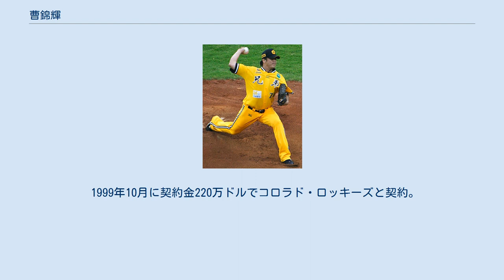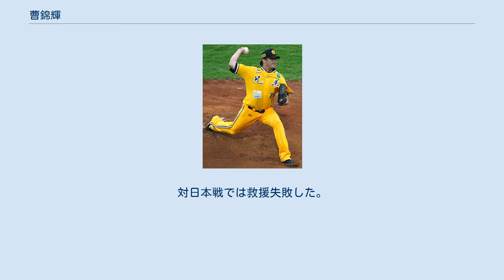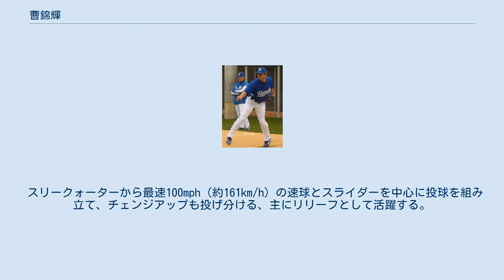曹錦輝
曹 錦輝（ツァオ・チンフィ、そう きんき、Chin-hui Tsao、1981年6月2日 - ）は、台湾（中華民国）花蓮県出身の元プロ野球選手（投手）。
右投右打。
 1999年高3の時に、台湾高校野球史上最速の155km/hを記録した。
同年は、高校生ながらチャイニーズタイペイ代表に選抜され第20回アジア野球選手権大会に出場するが、決勝リーグの対日本戦でリリーフしサヨナラ負け、敗戦投手になる。
 高校卒業後の1999年、一時的に台湾職業棒球大聯盟（TML）の高屏雷公に入団。
先発で3試合登板（勝敗なし、防御率2.45）。
 1999年10月に契約金220万ドルでコロラド・ロッキーズと契約。
 2001年5月に右肘の腱移植手術（トミー・ジョン手術）を受け、シーズンを終了した。
 2003年7月25日、先発投手としてメジャーリーグデビュー。
陳金鋒に続いて台湾で2人目のメジャーリーガーとなる。
この年は9試合に登板し3勝3敗。
 2004年はアテネオリンピックにチャイニーズタイペイ代表として出場するためにマイナー契約。
A級、AA級、AAA級、メジャー全てに所属した。
アテネオリンピックでは対オーストラリア戦に救援しセーブを挙げる。
対日本戦では救援失敗した。
メジャーリーグでは1セーブのみを挙げる。
 2005年は救援投手として1勝3セーブを挙げるが、5月に右肩関節唇損傷のために手術を受け、シーズンを終了した。
この年、球速は自己最高の100mph（約161km/h）に達していた。
 2006年は手術のリハビリのためにマイナーリーグでも登板できず、12月13日にロッキーズを解雇される。
 2007年1月にロサンゼルス・ドジャースとマイナー契約を結び、再びメジャー昇格を果たした。
同年は、21試合に登板して0勝1敗。
 カンザスシティ・ロイヤルズ時代 (2008年2月22日) 2008年はカンザスシティ・ロイヤルズとマイナー契約を結び、春季キャンプに招待選手として参加。
AAA級オマハ・ロイヤルズに所属し、メジャー昇格ならず。
北京オリンピックのチャイニーズタイペイ代表に選ばれた。
 2009年4月25日 2009年は第2回WBCチャイニーズタイペイ代表から外された。
3月22日、中華職業棒球大聯盟（CPBL）の兄弟エレファンツに入団が決定し、4月25日に初登板。
このシーズンは8勝8敗の成績を残した。
 ところが、シーズンオフに中華職業棒球大聯盟の大規模な八百長問題が発覚した。
関与の疑いのある選手として兄弟エレファンツの6人の選手の中に曹の名が挙がった。
曹本人は関与を否定したが12月23日に兄弟エレファンツは曹を除名処分とし、永久に契約しない事を決定した。
 2010年2月10日、最終的に曹の件は不起訴処分となった。
永久追放後は、同じく八百長疑惑で兄弟エレファンツに解雇された陳致遠と花蓮市で料理店を共同経営していた。
 2015年1月3日にドジャースとマイナー契約を結んで現役復帰。
7月8日にメジャー契約となり25人枠入り。
10日に8年ぶりのMLB登板を果たし、10年ぶりに勝利投手となった。
10月5日に自由契約となり、オフはドミニカ共和国のウィンターリーグに出場した。
 2016年2月3日にマイナー契約でドジャースと再契約した。
5月19日にメジャー契約を結んでアクティブ・ロースター入りしたが、2試合投げた後に故障者リスト入りした。
オフの11月9日に40人枠外になった後、15日にFAとなった。
 2017年2月8日に独立リーグ・アトランティックリーグのロングアイランド・ダックスと契約した。
6月19日に引退を表明。
 スリークォーターから最速100mph（約161km/h）の速球とスライダーを中心に投球を組み立て、チェンジアップも投げ分ける、主にリリーフとして活躍する。